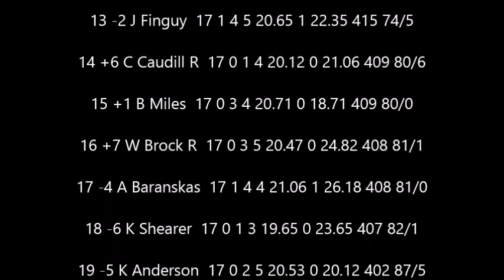S7 NRSL Outback Xfinity series Race 17 at Daytona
Welcome to Race 17 as the Xfinity series heads to the place where it all started this season Daytona International Speedway
Whos going to win this amazing night race?